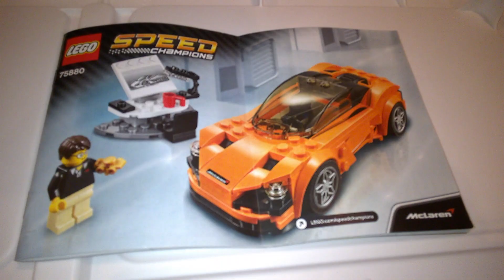Cool Lego 75880 McLaren 720S Speed Champions 2017 Car Set Quick Look / Piece Overview / Tour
I spent a lot of time today organizing most of my Lego boxes that I’ve stored as I built over the years.  It was quite a project!!  I will attempt to get Part 2 of the Creator 31049 Twin Spin Helicopter set posted tomorrow, but for now check out this quick look at the AWESOME Lego Speed Champions orange McLaren 720S set.  This was one of the simpler sets from this series and is my second Speed Champions upload!!